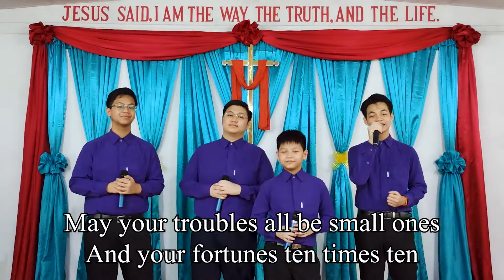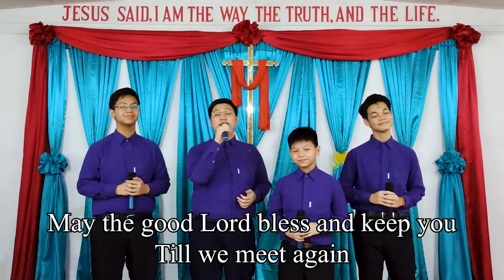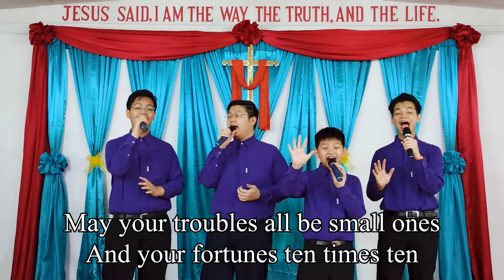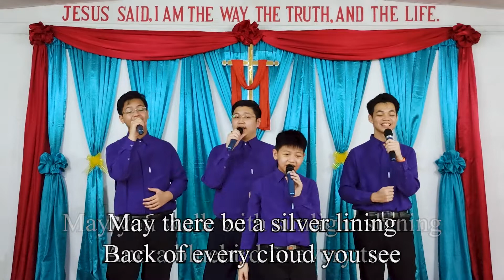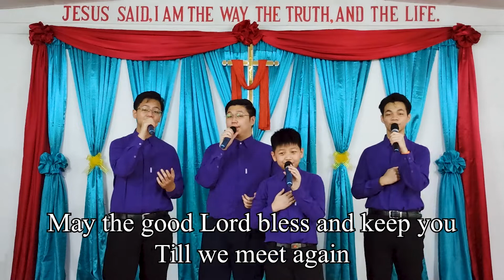"May The Good Lord Bless And Keep You" - San Hnit Brothers